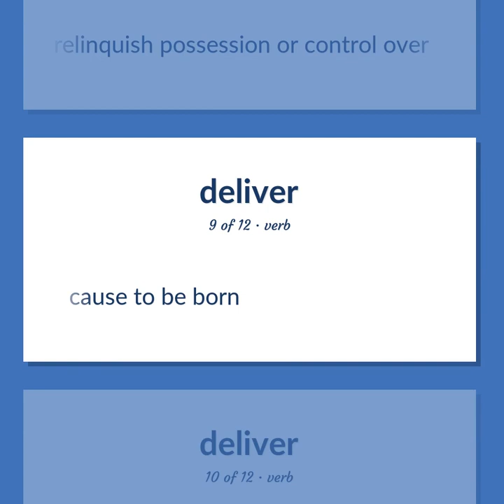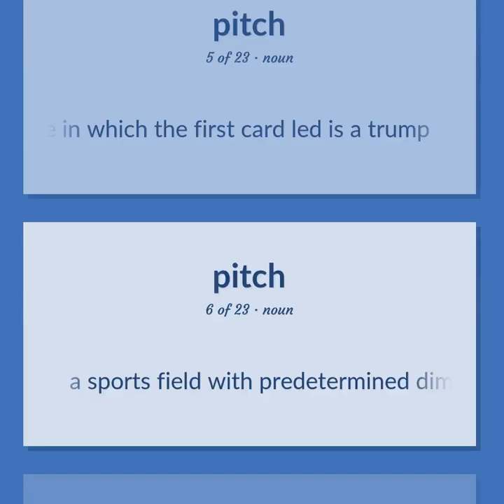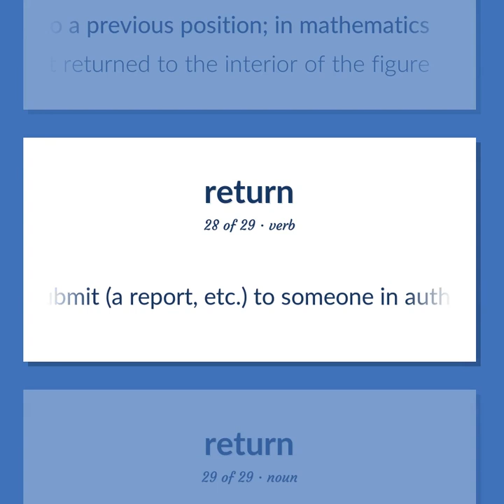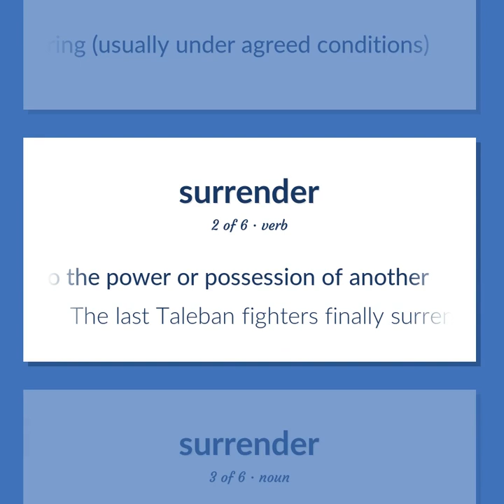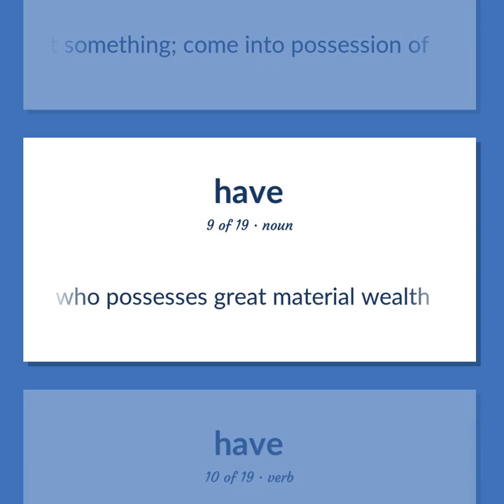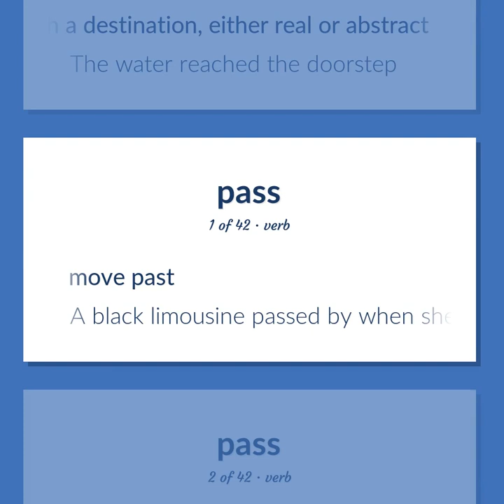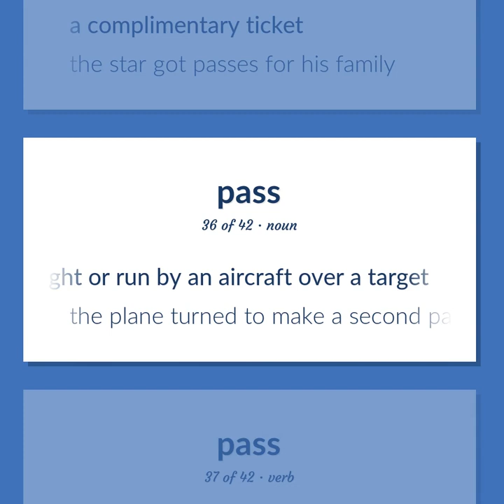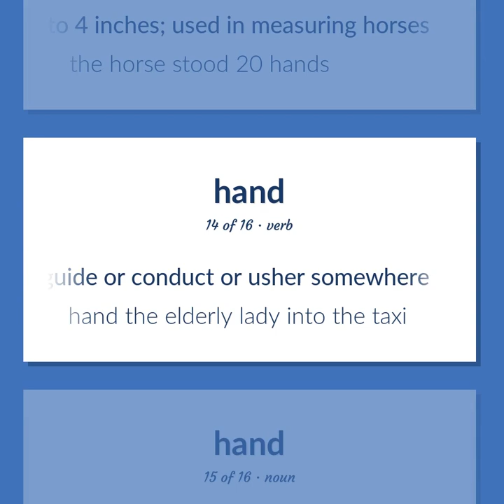Deliver - 285 English Vocabulary Flashcards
DELIVER meaning. Following our free educational materials, you learn English in a great way with ease and efficiency.